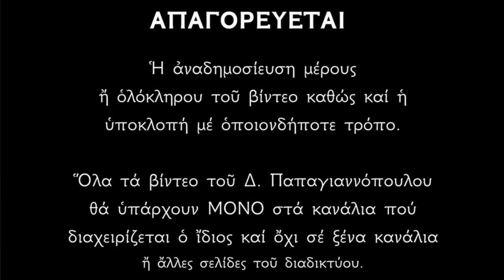🌸 17 Οκτωβρίου - γιορτή : Άγιοι Ανάργυροι Κοσμάς, Δαμιανός, Λεόντιος, Άνθιμος και Ευτρόπιος